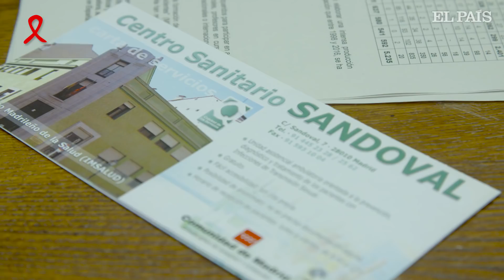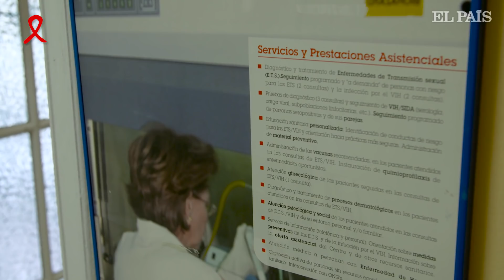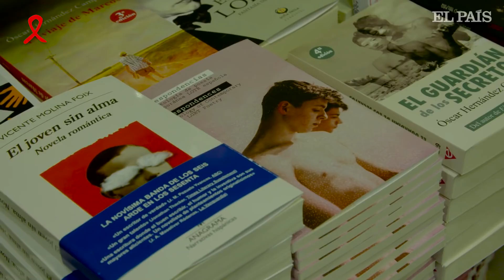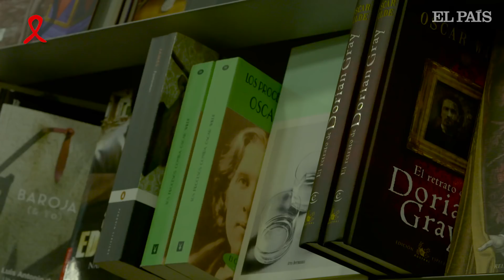Mi salida del armario del VIH | España